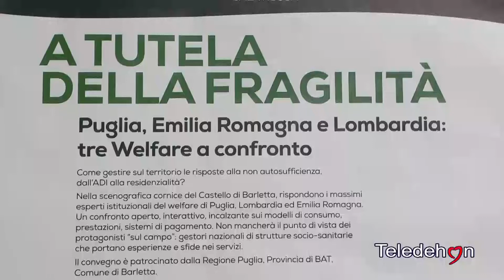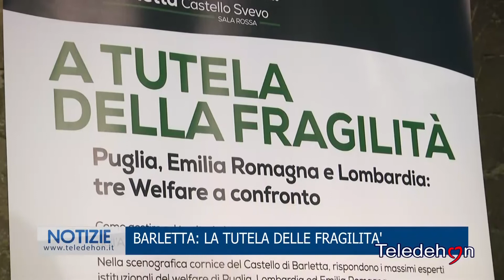BARLETTA: LA TUTELA DELLE FRAGILITA`